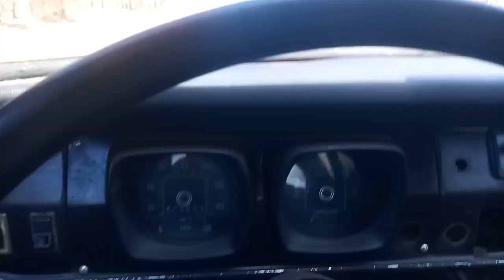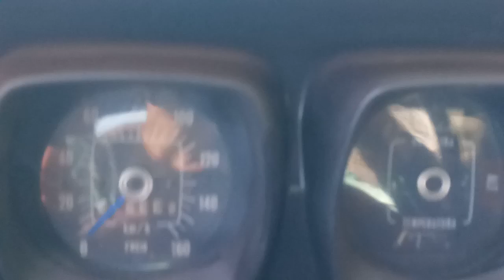PENSA NUMAS TRAÍRA BRUTA NA LAGOAS E RIO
PESCA TRAIRA LAMBARI FOI BOM DEMAIS